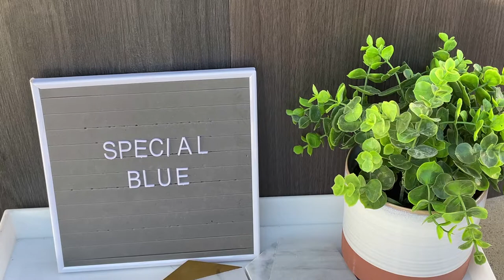Torch Demonstration - Special Blue Diablo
This is a product demonstration video illustrating how the Special Blue Diablo torch works by showing it in action. Please refer to the manufacturer's website for further details not mentioned.
Each demonstration torch is filled with Whip It 420 mL Premium butane.